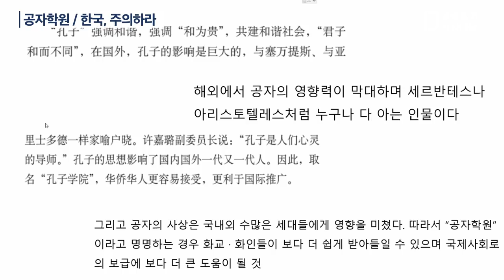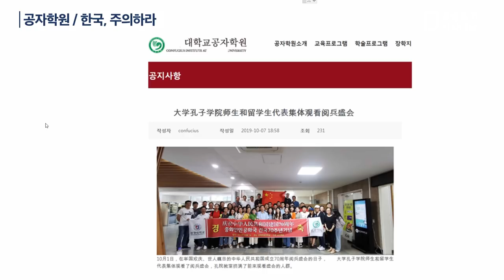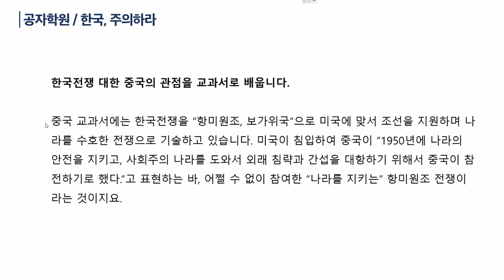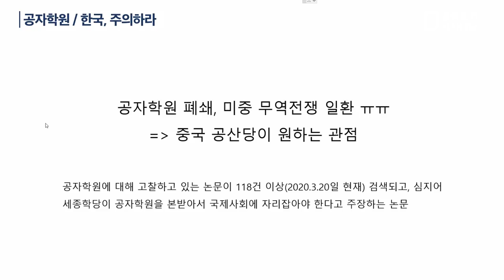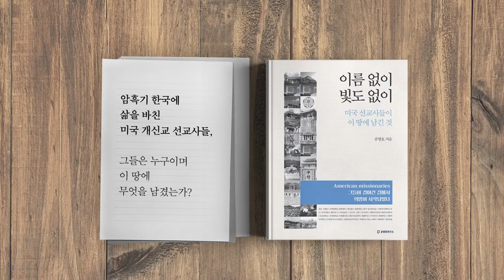공자학원 / 한국, 주의하라(6/6) [공병호TV]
Bitcoin : 3MTW849AkP2ftLeSK2teZHMmzLu7Z83s9U